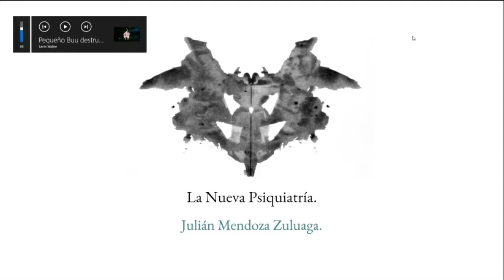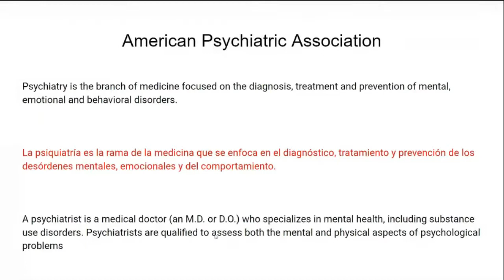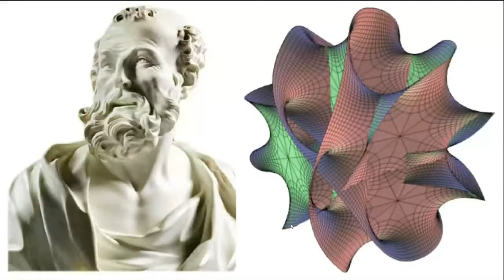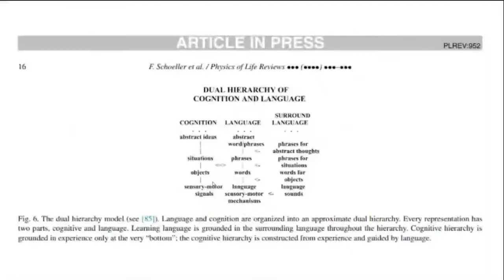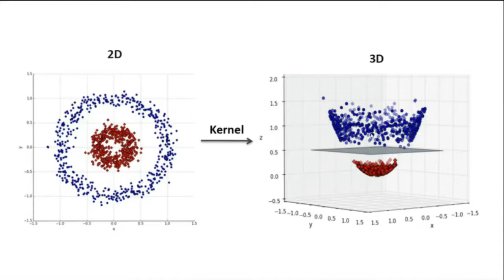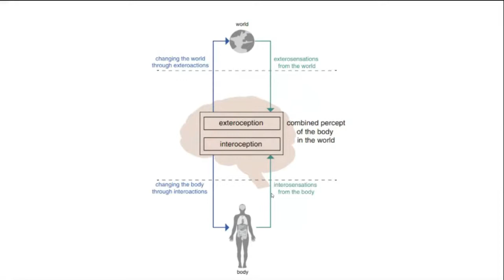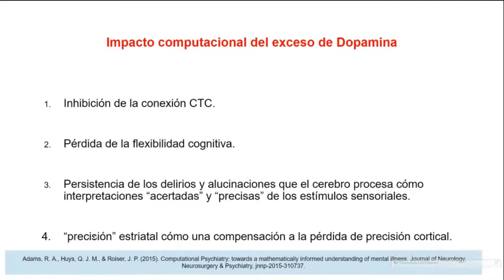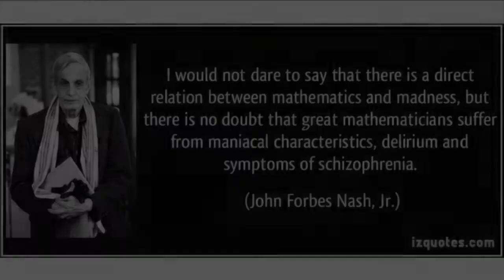La Nueva Psiquiatría, Dr. Julián Mendoza Zuluaga - Semillero Neurociencia de Caldas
El día de hoy el SemilleroDeNeurocienciaDeCaldas tiene la oportunidad de traer al Doctor Julián Mendoza Zuluaga con su ponencia La Nueva Psiquiatría en la cual se realiza un abordaje más allá del tema clínico y se adentra en el fascinante mundo de la física para realizar una compresión integral de los diferentes eventos y sucesos que envuelven a nuestro cerebro y definen nuestro comportamiento.